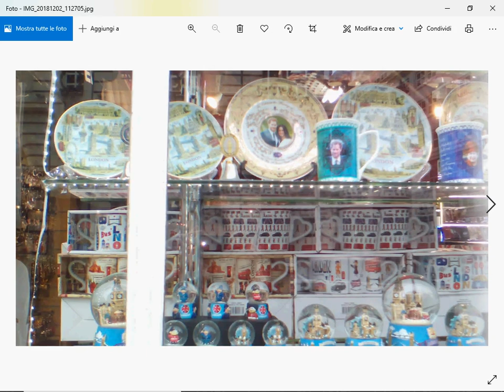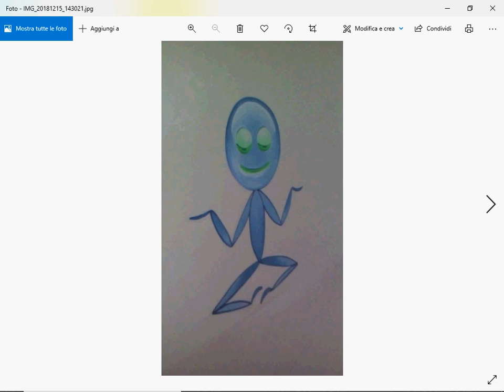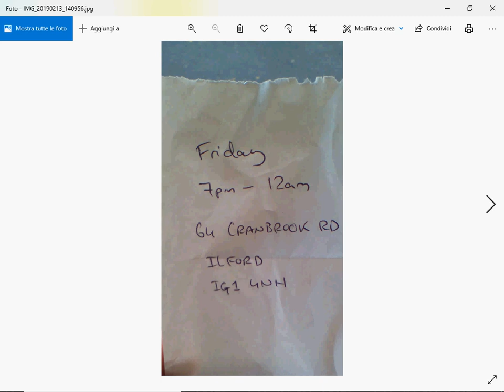london londra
immagini